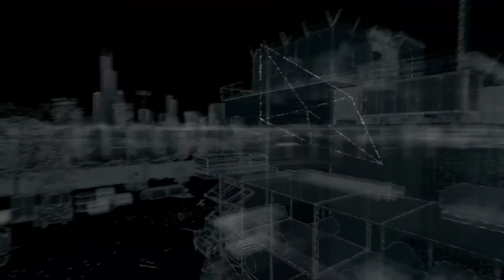Let's Play Watchdogs [HD][German] 035 - Gefährliches Spiel